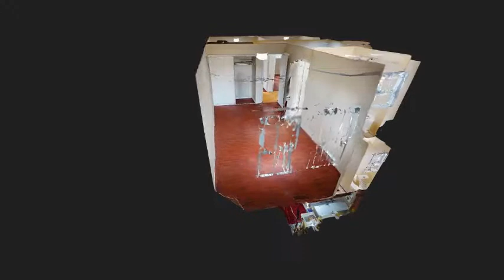100 Brisbane Court - Unit 53, Brampton, On, L6R 1V4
With gorgeous interiors, a functional layout, and a prime location, 100 Brisbane Court is a suburban dream rental you don’t want to miss out on.

Bright, spacious, and updated—this charming 3+1 bedroom townhome features an open-concept living/dining area with a walk out to the rear garden, a bright full kitchen equipped with stainless steel appliances and quartz countertops, a powder room, and a walkout to a fully fenced backyard. Pot lights and large windows provide a bright and pristine ambiance, which is then contrasted beautifully by the dark flooring laid throughout the main floor.

Going up the second level of this home, you can find three (3) large bedrooms each with built-in closets, and a spa-like 4-pc bathroom. 100 Brisbane Court also comes with a finished basement that you can use as a recreation room or home office and an ensuite laundry facility. Garage and driveway parking with a total of two (2) parking capacities are included in the lease.

Being at the center of Brampton itself, you enjoy premium convenience and accessibility. Get to a variety of shops, grocery stores, diners, and cafes, as well as good schools, green spaces and recreation centers in just a short time. Shopping centers are also close to your home, allowing you to shop and explore around with ease. Your options here are endless! Finally, thanks to major highways and public transportation lines that are quickly accessible to you, getting around Brampton will feel like a breeze regardless if you’re a commuter or a motorist. Now, isn’t that amazing?

Want to know more about 100 Brisbane Court? If yes, be sure to send us your questions and inquiries, and we will do our best to accommodate you. We are committed to helping you out in finding your dream rental.

Property Features
-Walkout to private backyard
-Stainless steel appliances
-Dishwasher
-Hardwood and laminate flooring
-Quartz countertops
-Central air conditioning
-Brick exteriors
-Locker unit
-Garage and driveway parking
-Ensuite laundry
-Utilities extra

Local Community Features:
Quick Access to Hwy 410
Neighbourhood Schools: Our Lady of Providence Elementary School, Springdale Public School, Harold M. Brathwaite Secondary School
Parks and Recreation: Giffen Family Park, Black Forest Park, Blue Oak Park,  Professor's Lake Recreation Centre, Save Max Sports Centre
Shopping Centres: Trinity Common Brampton, Bramalea City Centre, Woodsmere Shopping Centre
Transportation: Bramalea Go Station
Close Proximity to Brampton Civic Hospital, Peel Regional Police, Brampton Fire Station 208

Real Property Management Service
3048A Bloor St W Unit 1, Toronto, ON M8X 1C4, Canada

to visit Real Property Management Service if you want the absolute best property management services in the greater Toronto area!

We are a full-service property management company that specializes in managing single-family homes, condominium and multi-unit buildings.   We offer management services to the greater Toronto area as well as surrounding suburbs.  We have 30+ years experience in real estate with a staff who is highly trained and knowledgeable on the local markets.  Whether you are a first time landlord looking to rent out your property or an investor looking to help someone manager portfolio.  We offer first class assistance when it comes to rent collections handling maintenance, knowing local ordinances, offering advice about current rental rates in your area and so much more.  If you’re looking for a professional company with over 30+ years in the real estate business then real property management company is

to see our available homes for rent today.

Real Property Management Service Toronto is the trusted leader in reliable single-family and small multi-family residences.  With over 30 years of experience and 300 plus offices nationwide, local expertise and a highly-trained responsive team, Real Property Management manages tens of thousands of properties for individuals, investors and institutions throughout the country. and give our professional Toronto property managers a call today!